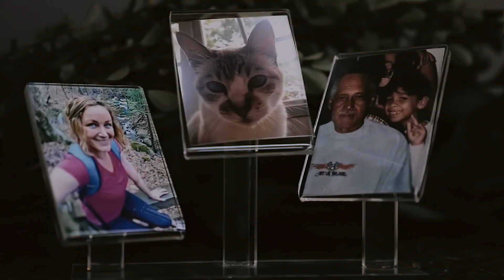Vannessa + Douglas | Juliette Chapel | Dahlonega North Georgia Wedding Videographer